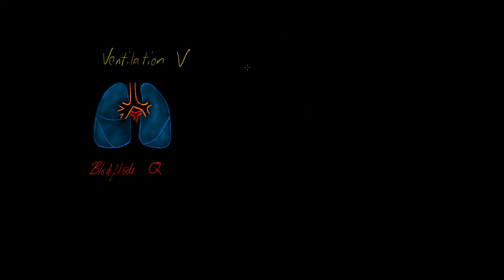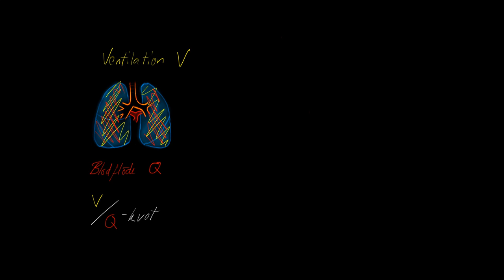Respiratorisk Svikt 02 VQ Shunt Dead Space